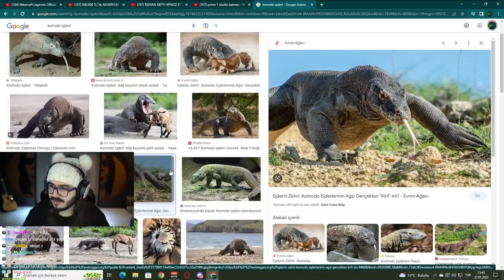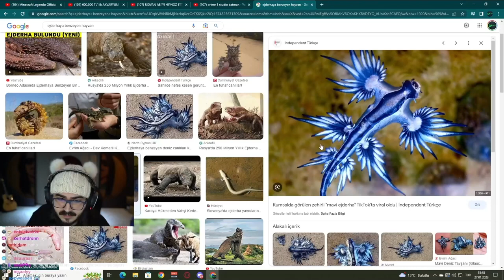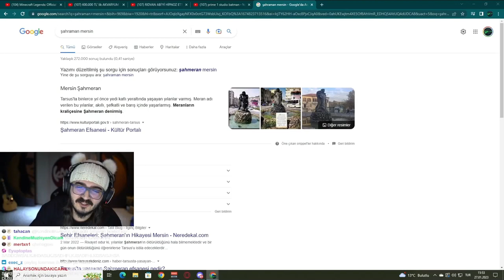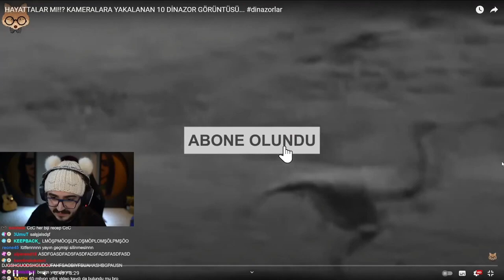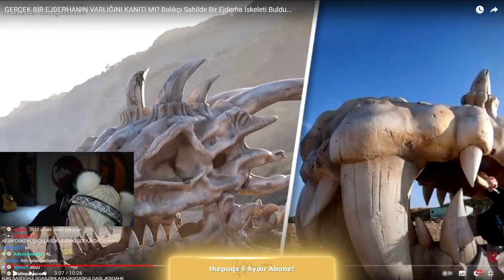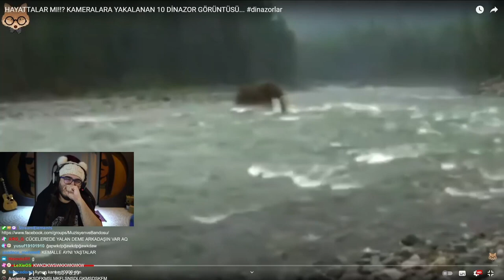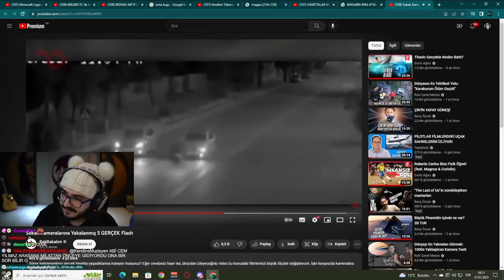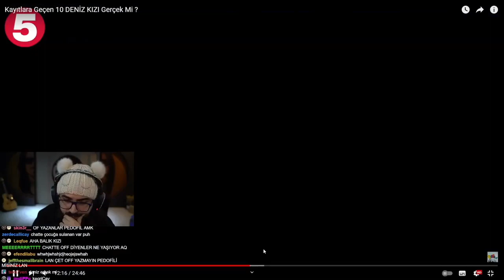KENDİNE MÜZİSYEN CYBER VE JRKZLA NESLİ TÜKENMİŞ HAYVANLAR HAKKINDA KONUŞUYOR